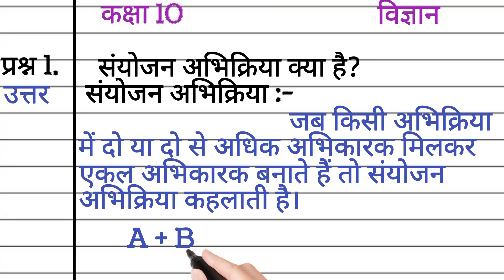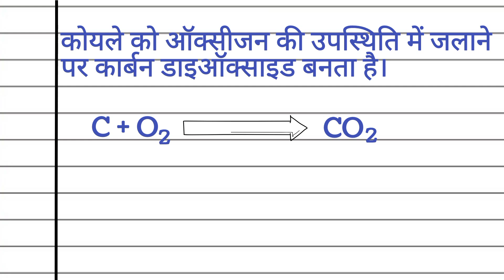what is combination reaction in Hindi/sanyojan abhikriya kise kahate Hain/sanyojan abhikriya kya hai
what is combination reaction in Hindi/sanyojan abhikriya kise kahate Hain/sanyojan abhikriya kya hai @DeepakDey

About Video
इस वीडियो में संजोयन अभिक्रिया की परिभाषा बहुत ही सरल शब्दों में उदाहरण के साथ हिंदी में बताया गया है।
what is combination reaction
संयोजन अभिक्रिया किसे कहते हैं
संयोजन अभिक्रिया की परिभाषा उदाहरण सहित
संयोजन अभिक्रिया से क्या समझते हैं
संयोजन अभिक्रिया का क्या तात्पर्य है
संयोजन अभिक्रिया क्या है
कक्षा 10 साइंस महत्वपूर्ण प्रश्न मैट्रिक परीक्षा
विज्ञान कक्षा 10 महत्वपूर्ण प्रश्न
समजातीय श्रेणी एथेन प्रोपेन ब्यूटेन क्या है
ushmakshepi tatha usma sosi abhikriya
ushmakshepi abhikriya kise kahate hain